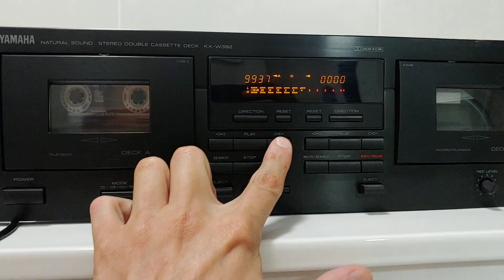The Clunky Yamaha Tape Deck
Whole lotta clunk